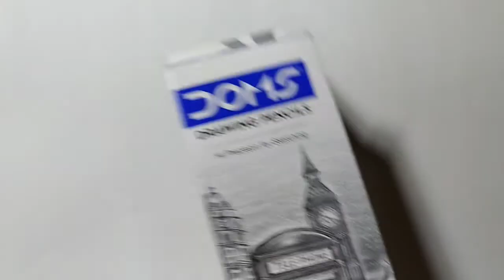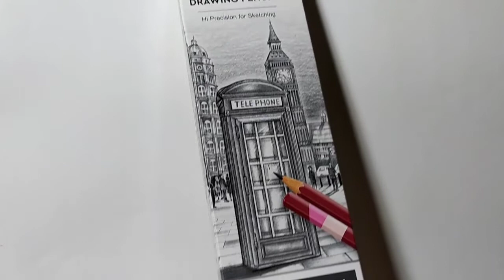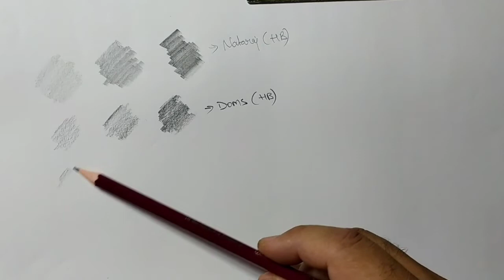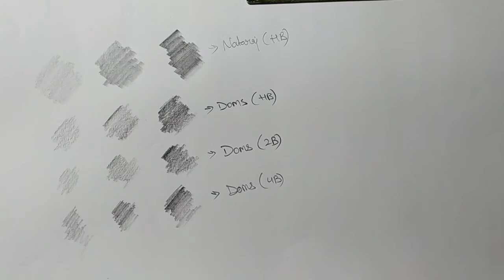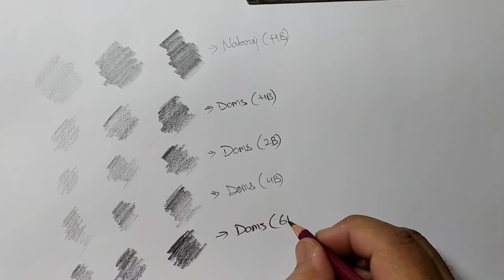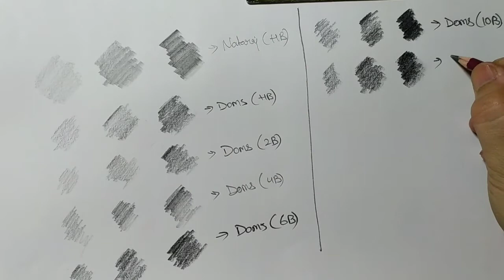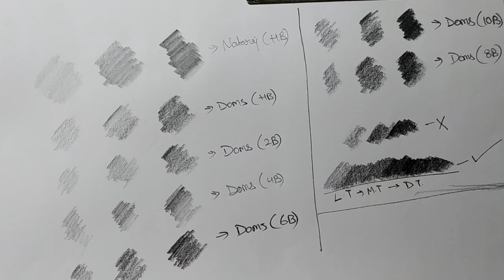PENCIL SHADING TECHNIQUES